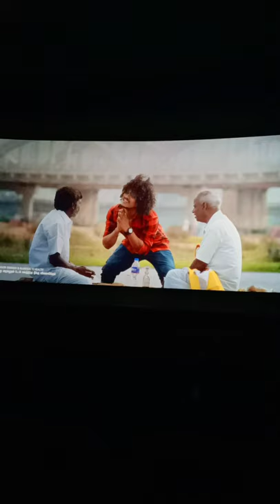Friends fun in theatre |sabapathi | pugazh |Santhanam